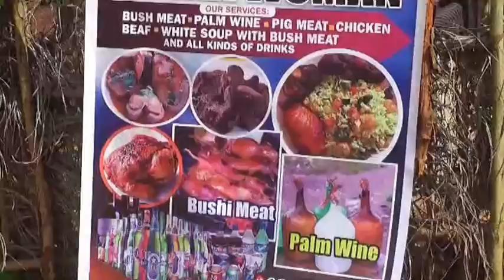Complete & Edited Olili onwasato Nawgu 2023, content,izu afor,mgba/ball and obondo